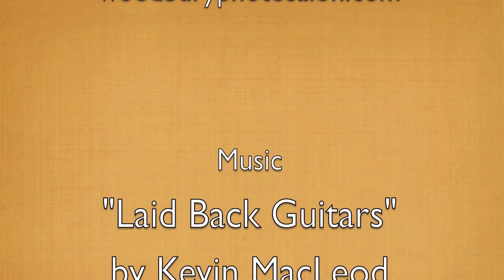Chicana Artist Marta Sanchez at Priya Art Gallery - May 2013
Chicana artist Marta Sanchez talks about some of her works currently on display at Priya Art Gallery in Woodbury, NJ.